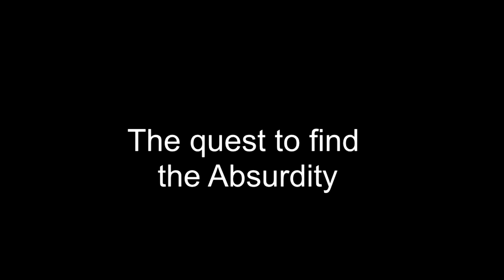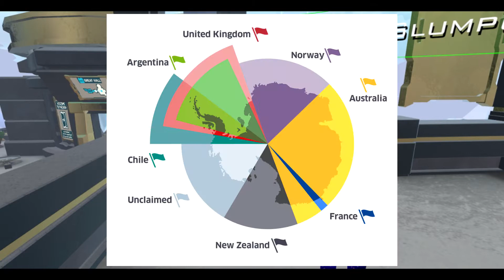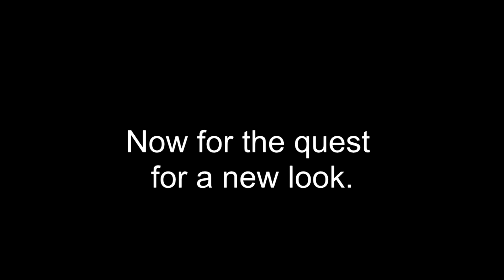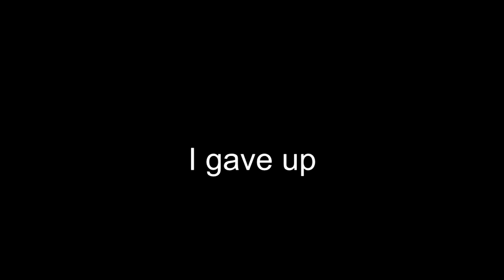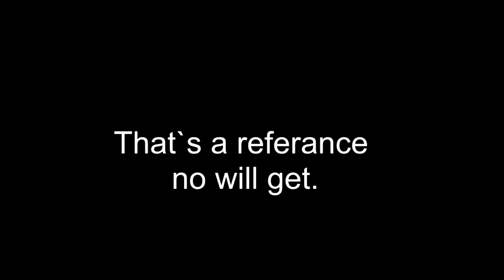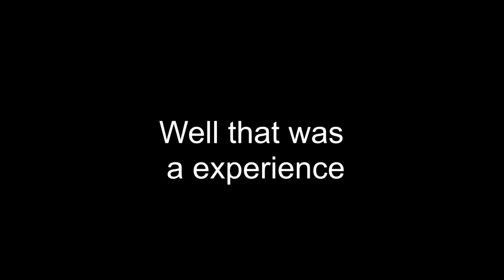Close encounters of the 4th Kind: VR Chat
It is time to see the Madness of VR chat I was expecting worse.

The Anchornist.